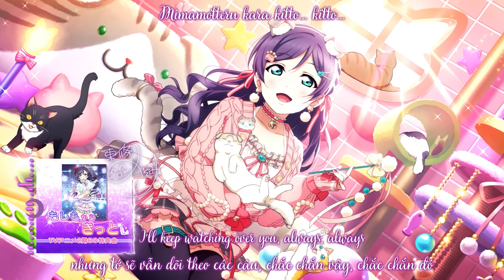【FULL】Moshimo Kara Kitto - もしもからきっと by Nozomi Tojo【LYRICS】✦【ENG/ROM/VIE】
▪ Song: Moshimo Kara Kitto - もしもからきっと
▪ Sung by: Nozomi Tojo (CV. Kusuda Aina)
▪ The song is written by Aki Hata, composed by Satomi Kawasaki, and arranged by Toshinori Moriya.
▪ Copyright by Lantis
▪ Video was made by Hoshi
▪ Lyrics are mostly based on Love Live! Wiki.

Feel free if you want to request any other songs~